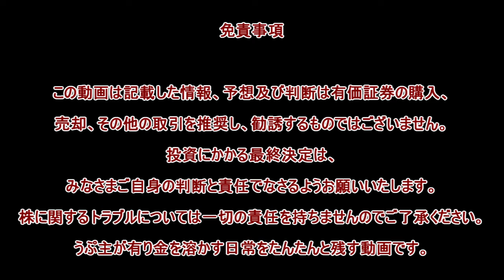【VOICEROID】株 で有り金溶かすシリーズ【パート30】 43juni 使用